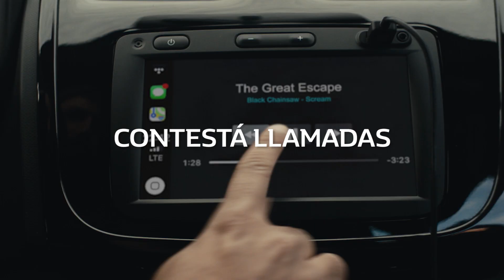Renault - Quedateencasa 2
"Siempre fuimos tu compañero de salidas, pero esta vez vamos a acompañarte aunque no salgas" es el mensaje de la automotriz en este contexto